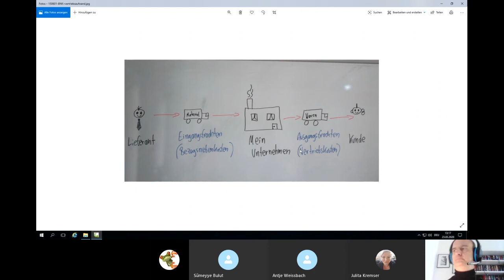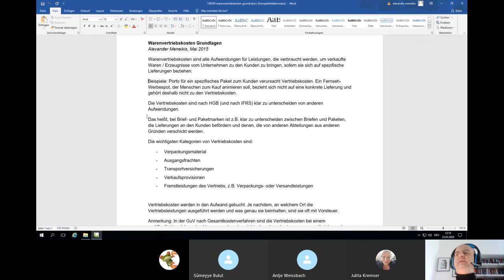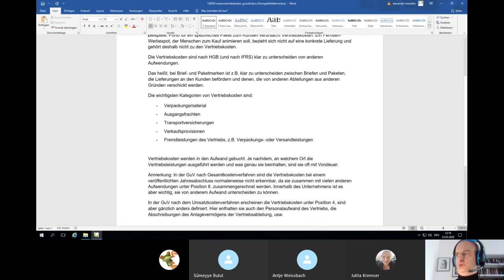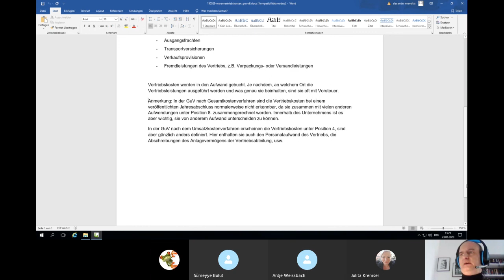Vertriebskosten, Fibu-Grundlagen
Füge mich auf Instagram hinzu, ich folge zurück